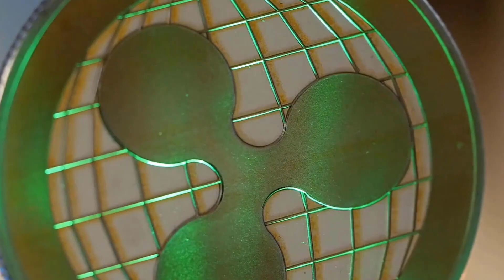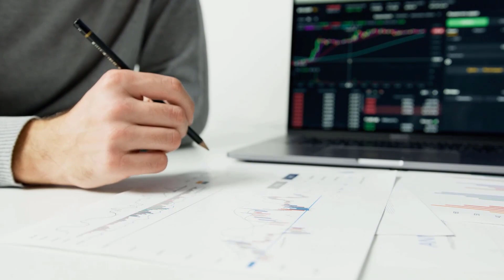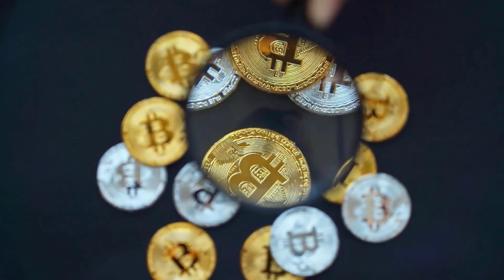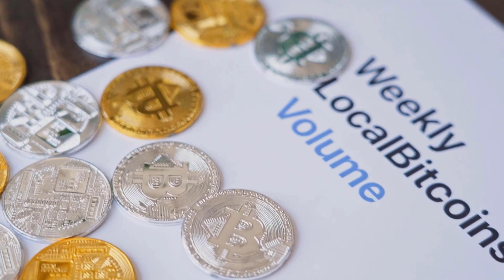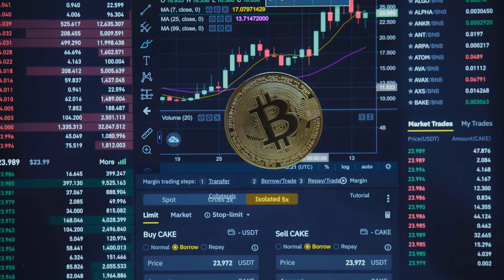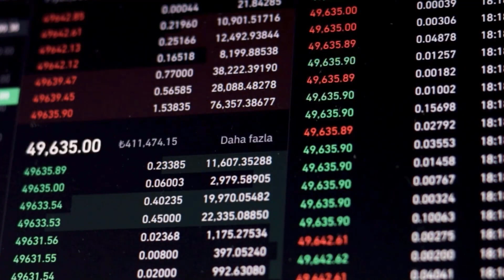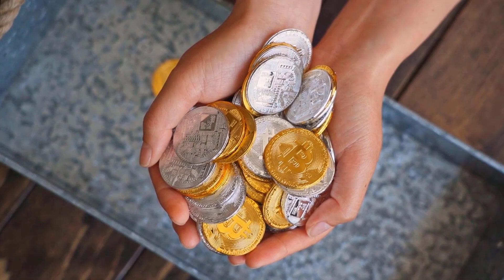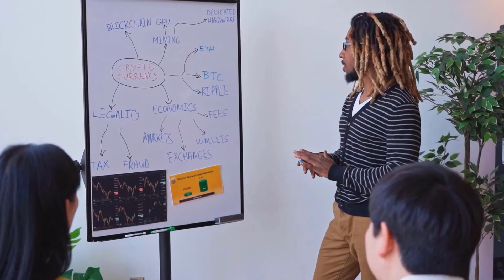BCH PRICE WILL X5000 ON THIS DATE?! - BITCOIN CASH PRICE PREDICTION 2023